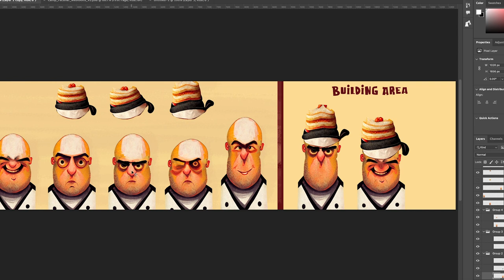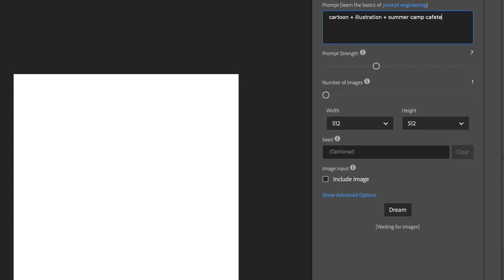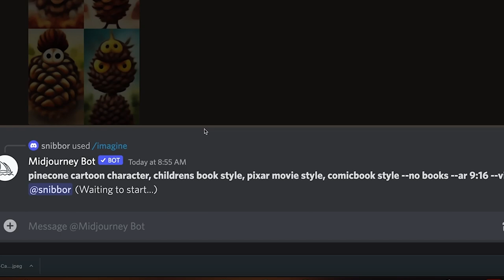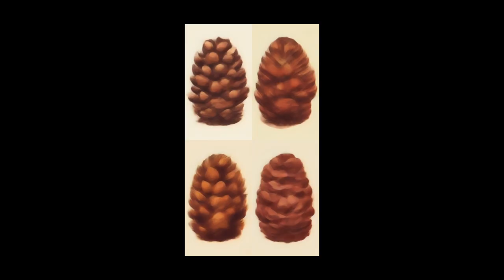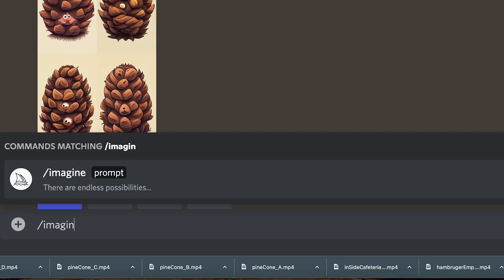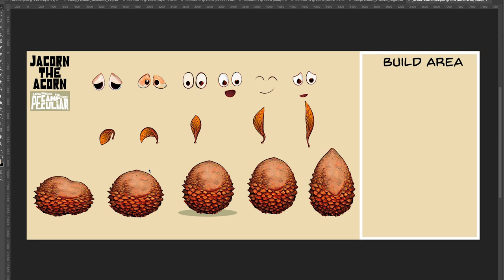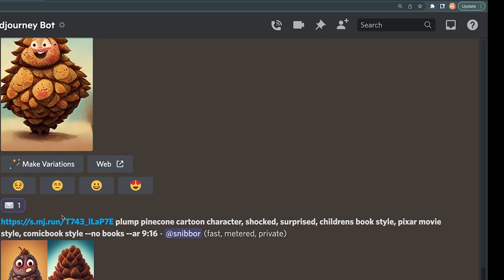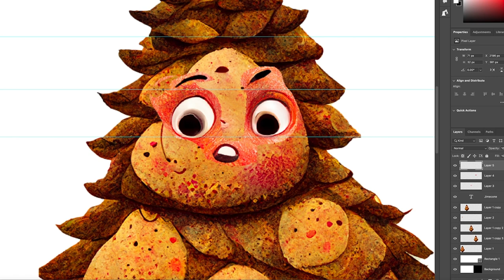Simple Trick (sort of) to Get Different Facial Expressions on Ai Webcomic Characters with MidJourney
Read the  Camp Peculiar ai Webcomic on Instagram

This is part 1 of a 2 part video series on building Character Sheets using ai art from MidJourney. Character sheets help you quickly and consistently pull a character into your comic and know that its on model. This is my process of getting a good artificial intelligence generated webcomic character, and then generating other expressions that can be taking into photoshop and fit on-top of the base character image.

Please note: This is not a magic button that creates an ai generated comicstrip character in varying poses and with different facial expressions, rather steps that will get you the art you need to bash together a character sheet.